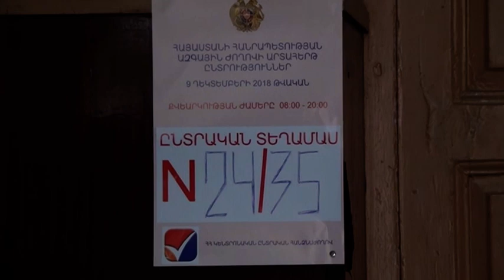«Եթե սպասելիք չունենանք, չենք գնա ընտրելու». Ալավերդու բնակիչ